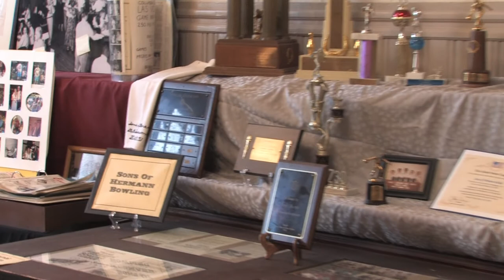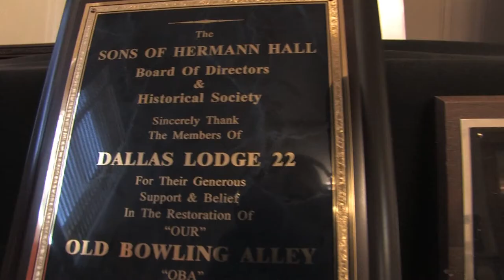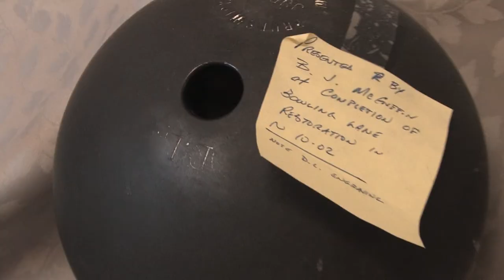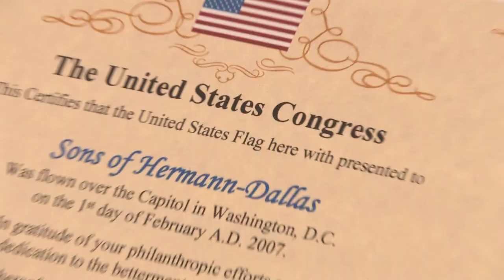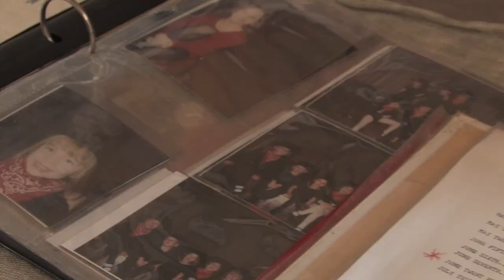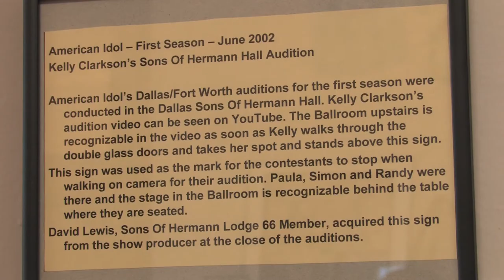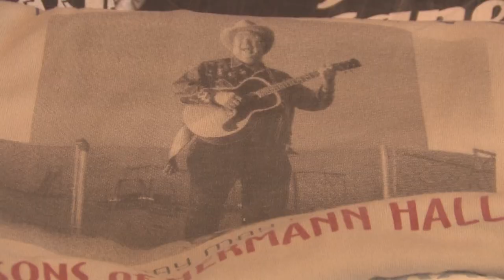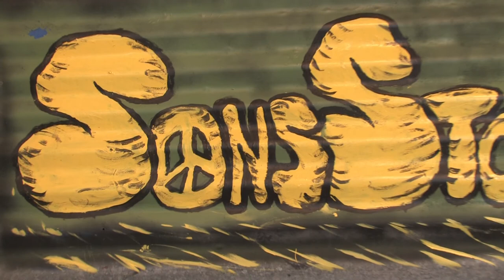Sons of Hermann Hall Centennial Historic Exhibit Room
A Tour of the Historical Exhibit Room at the Sons of Hermann Hall in Deep Ellum, Downtown Dallas, TX. The building has been around for 100 years. Narrated by Randall Fields, Glenn Marvin, and David Lewis.